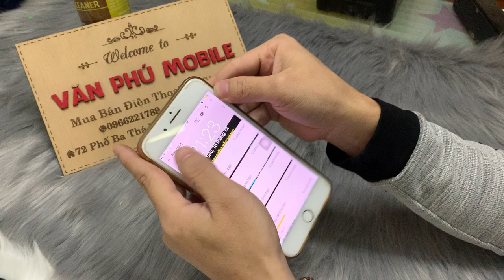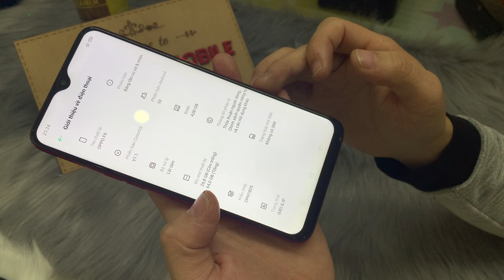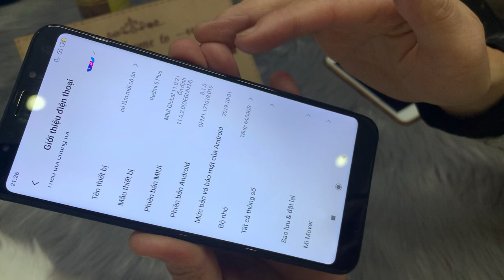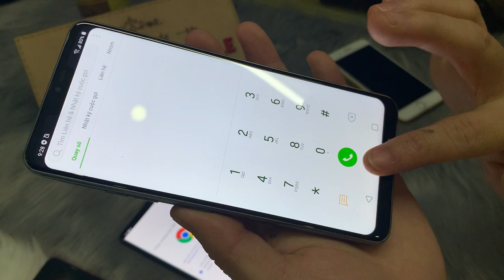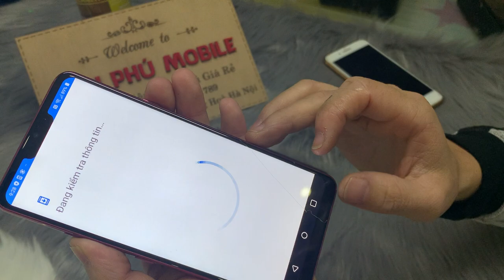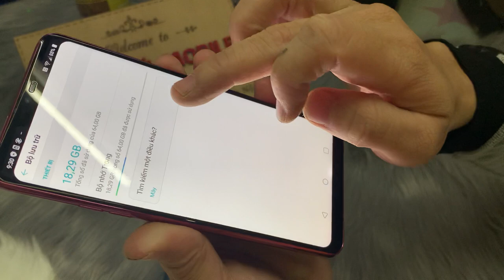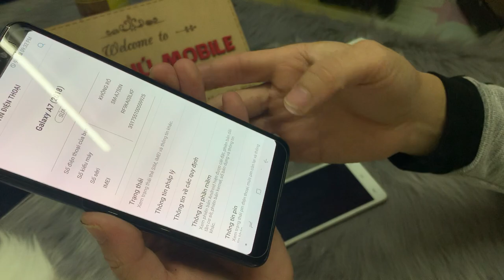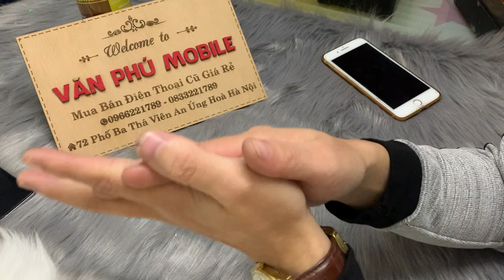Điện Thoại Oppo Cũ giá 600k Oppo A53 Mi5 Lg G7 Giá Rẻ Cho Học Sinh Và Sinh Viên 19/12/2020